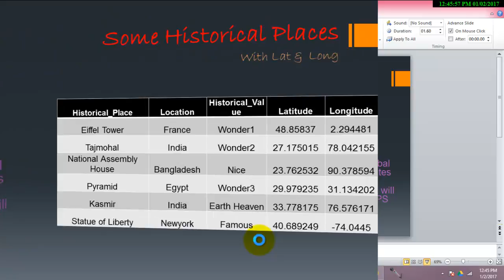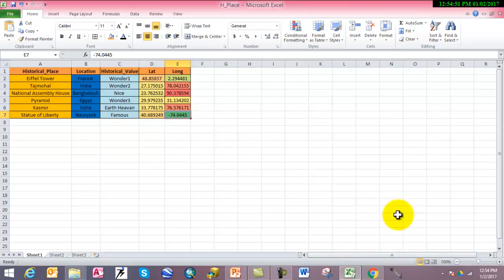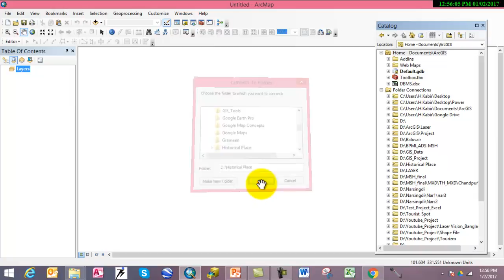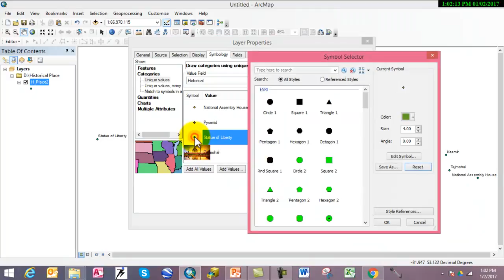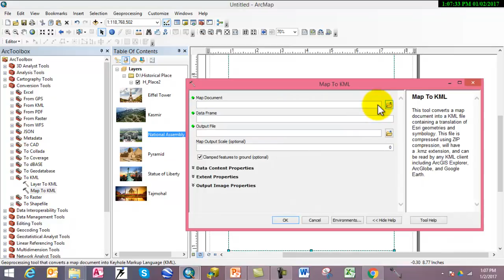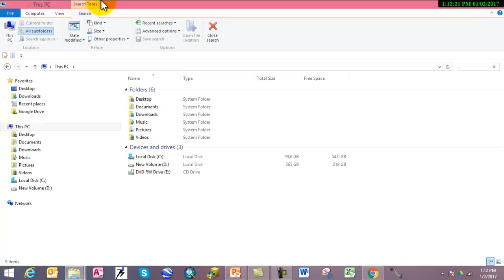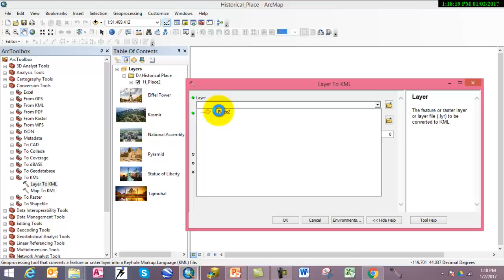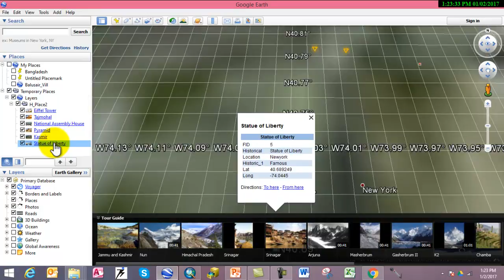Inteteractive Map with Google Earth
Inteteractive Map with Google Earth will help us to locate a object or place with the Google earth GPS data.